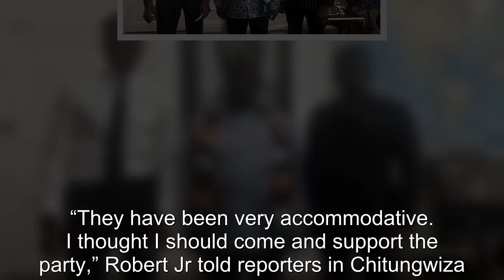Sweet news for late former President Mugabe’s son Robert Mugabe Jr ahead of Zanu PF youth conference